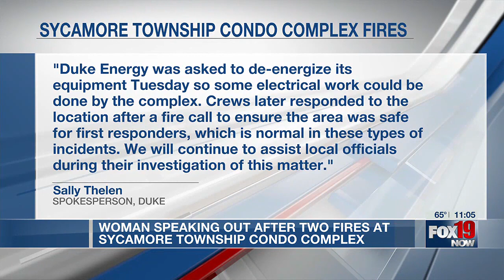Resident wants answers after 2 fires in 2 days at apartment complex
The fire department said an electrical company is to blame for one of the fires.